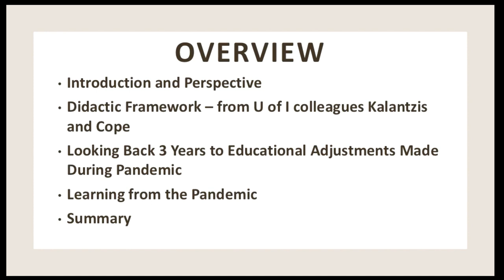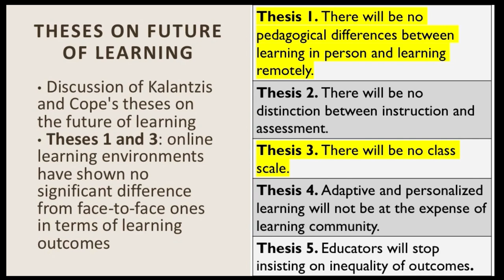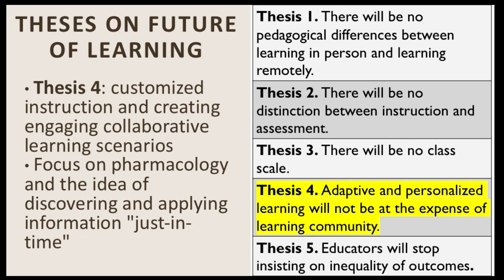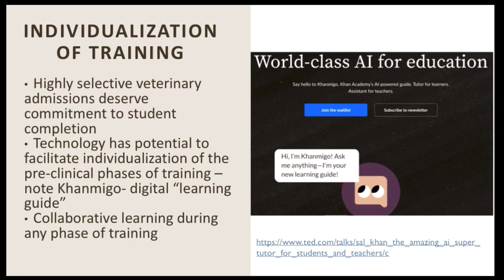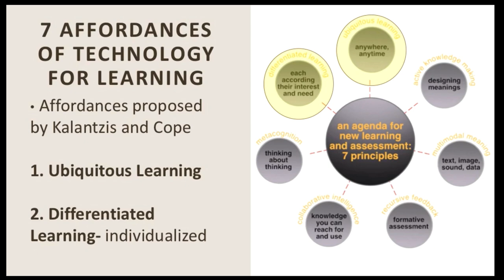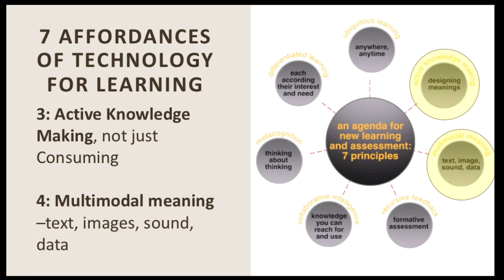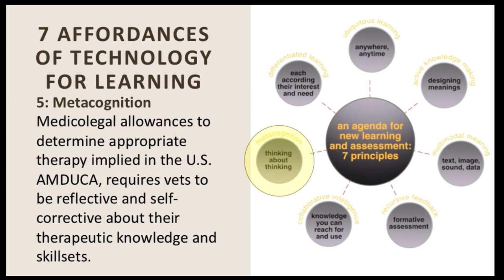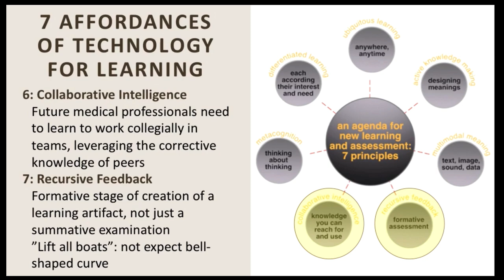Affordances of e-Learning during the Pandemic , Pt 1: Intro & Didactic Framework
Presented by Duncan C. Ferguson, VMD, PhD, DACVIM, DACVCP as part of the Am Association of Veterinary Pharmacology and Therapeutics 2023 Meeting. Part 1 introduces the topic and uses the didactic framework of Kalantzis and Cope to begin discussing the positive aspects of e-learning in veterinary education during the pandemic.